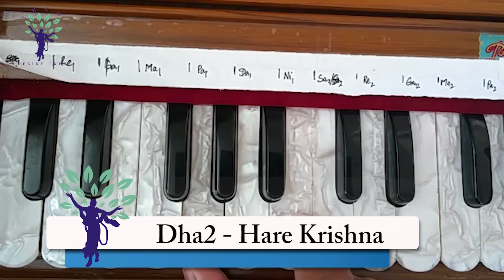Harmonium Tutorials on Vaishnav Bhajans Dha2 Hare Krishna